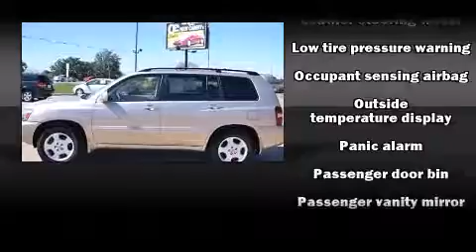2005 Toyota Highlander Limited in Quincy, IL 62305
Shottenkirk Toyota
5333 Broadway

Come test drive this 2005 Toyota Highlander. It features all-wheel drive versatility, an automatic transmission, and a 3.3 liter 6 cylinder engine. It includes power seats, 1-touch window functionality, adjustable headrests in all seating position an outside temperature display, tilt steering wheel, remote keyless entry, cruise control, and power windows. Premium sound drives 8 speakers, providing you and your passengers a sensational audio experience. Toyota ensures the safety and security of its passengers with equipment such as: dual front impact airbags, traction control, brake assist, a security system, and 4 wheel disc brakes with ABS. Various mechanical systems are monitored by electronic stability control, keeping you on your intended path. A Carfax history report provides you peace of mind by detailing information related to past owners and service records. We have the vehicle you've been searching for at a price you can afford. Please don't hesitate to give us a call.